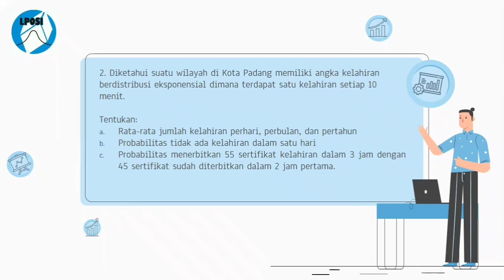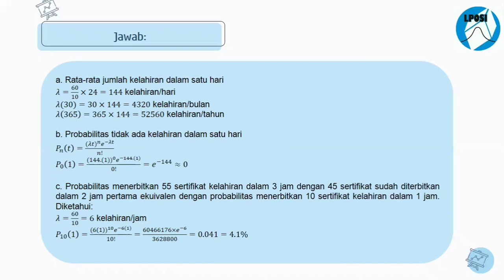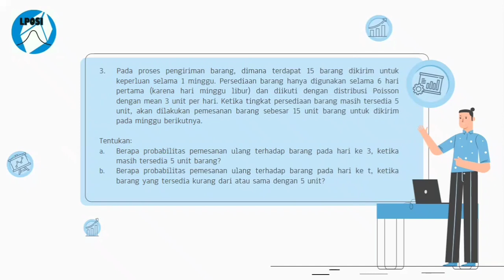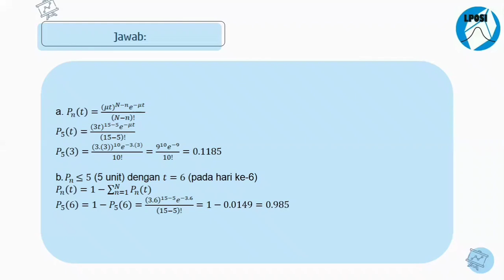Studi Kasus Modul 5 - Teori Antrian I Tutorial Penelitian Operasional II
Jurusan Teknik Industri
Fakultas Teknik
Tutorial Statistika Industri II

Pembahasan Studi Kasus  Modul 5 - Teori Antrian ITutorial Penelitian Operasional II
Presented by Santa Rosa Roberta Simbolon

LinkedIn: Laboratorium Perencanaan dan Optimasi Sistem Industri